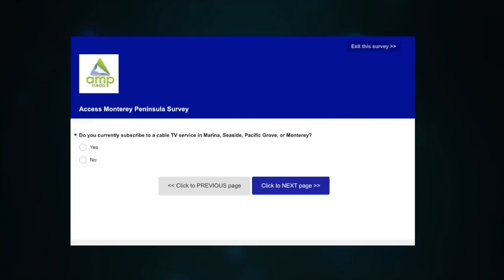Survey Announcement 85 seconds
You are invited to participate in amp media's 2017 survey to help us better serve the Monterey Bay area community.  Finish the survey and become eligible to win one of 15 plus prizes